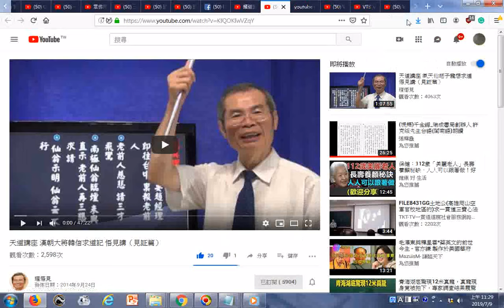瀏覽 天道講座 漢朝大將韓信求道記 悟見講（見証篇） YouTube20140924